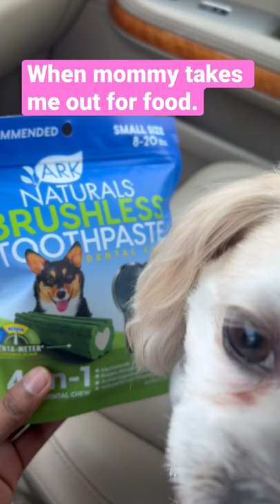Taking My Lhasa Apso out to Get All Natural Dental Chews